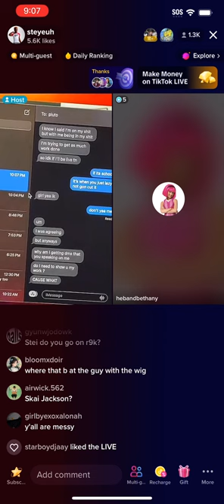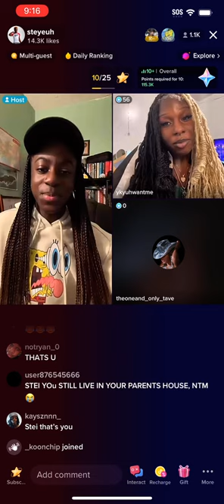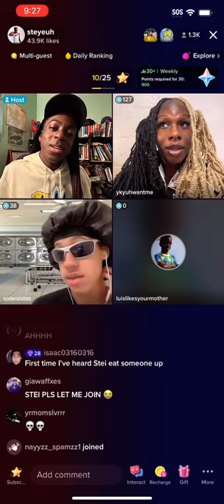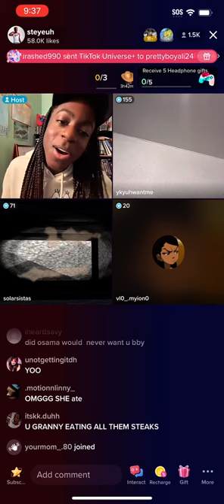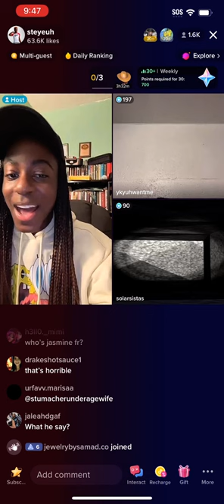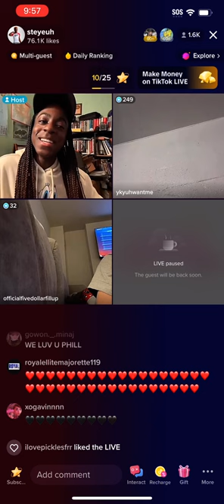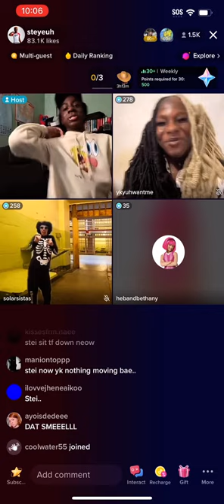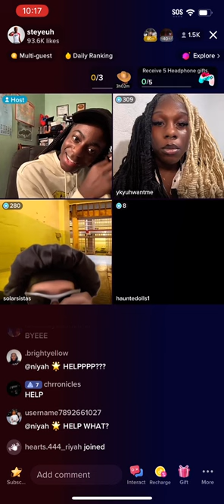Steyeuh & Javon TikTok live